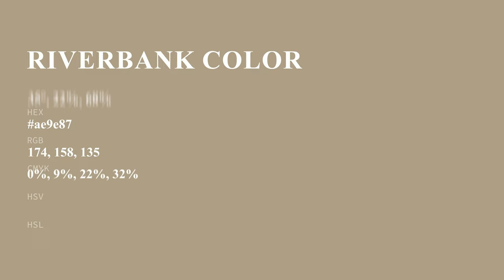Riverbank color ae9e87 hex color - Brown color - Cool color ae9e87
What color is Riverbank ? ae9e87 hex color - Brown color - Cool color ae9e87

Hex ae9e87 Color Code is also known as Riverbank color.

Hex ae9e87 Color code in RGB color code model is created after adding 68.24% red color, 61.96% green color and 52.94% blue color.
Hex ae9e87 Color code in CMYK color (process color) code model is generated after subtraction of 0% cyan, 9% magenta, 22% yellow and 31% black.